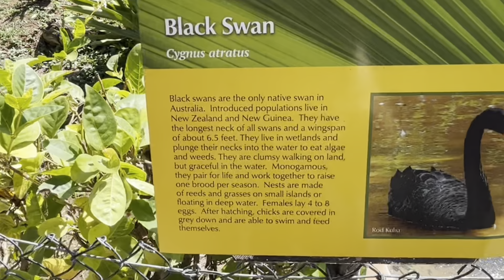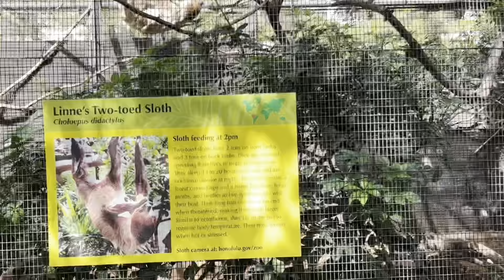HAWAII VLOG : one week in Hawaii/ Zoo edition // Travel Vlog 2023